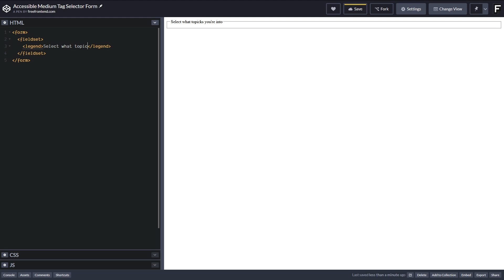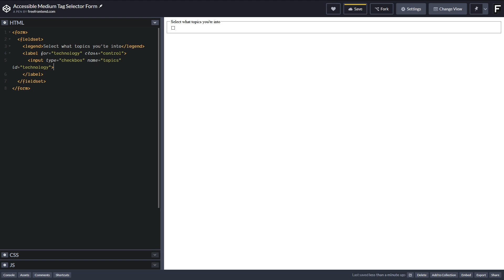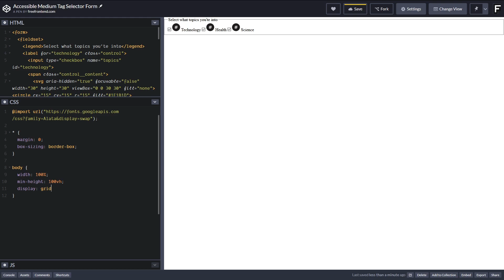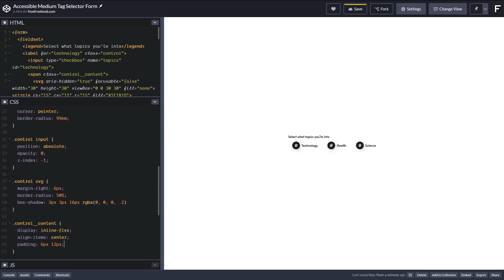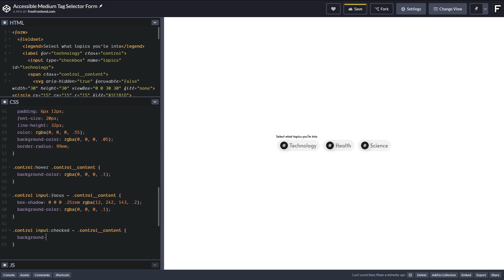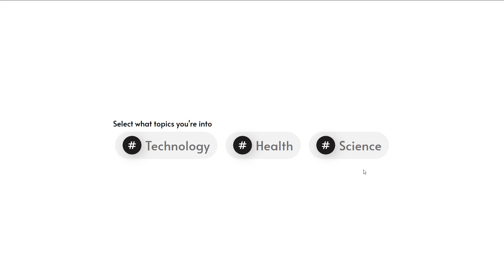HTML and CSS Accessible Medium Tag Selector Form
Speed code: Accessible Medium tag selector form.
Medium's homepage currently allows you to select a list of topics to get you started when creating an account. At the time of this the elements are just a collection of divs that prevent keyboard users with interacting with the interface. This uses checkboxes to fix the issue.